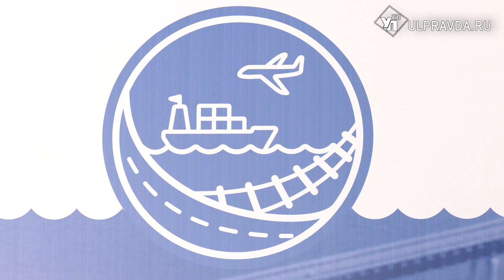Ульяновское зерно дойдет до Персидского залива. В регионе развивают транспортный коридор «Север-Юг»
В Ульяновской области развивают логистический маршрут «Средняя Волга – Каспийское море – Персидский залив». Проект - часть международного транспортного коридора «Север – Юг». Он обеспечит прямую доставку сборных грузов от портовых терминалов Средней Волги, а также регионов Приволжья и Европейской России к Каспийскому морю и далее до портов Персидского залива и Индии. Детали обсудили на международном форуме в областной столице, здесь же подписаны соответствующие соглашения.